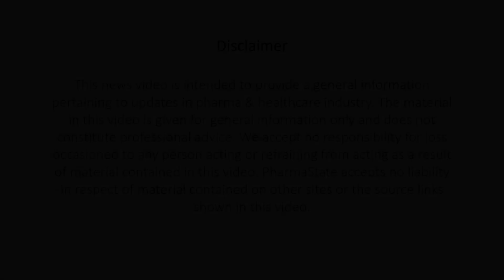Pharma Industry News @15 Feb 2021 | PharmaState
- India’s Covid-19 Recovery Rate among highest in the world
- Lupin, Aurobindo units recall medicines
- Oxford University launches Covid vaccine
Follow PharmaState | Global Pharma Network Page & get Pharma Exclusive Updates!